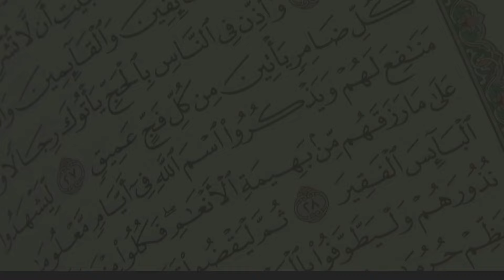ABDULLAH İMAMOĞLU | VAHYİN REHBERLİĞİNDE TOPLUMSAL DEĞİŞİM